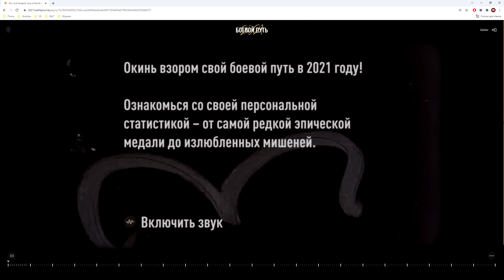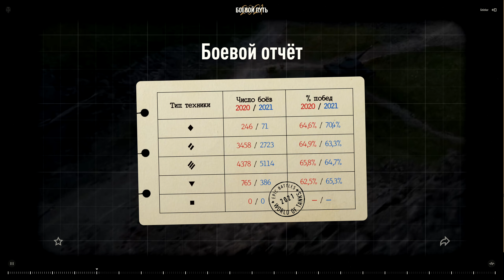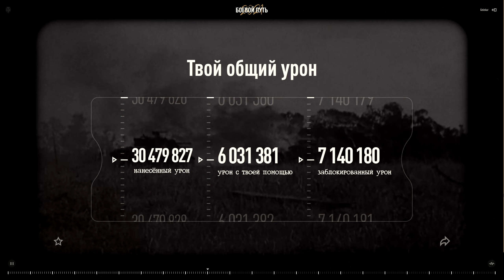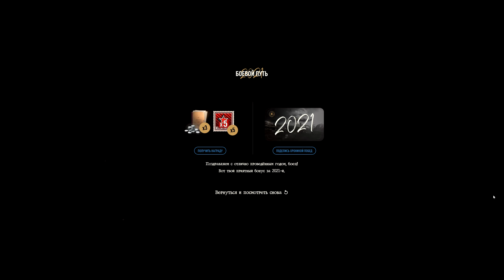Статист или Псевдо? | Мой боевой путь за 2021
Что там вышло у меня по статистике за 2021?

Информация обо мне:
Меня зовут Владимир, я из Казахстана. Мой игровой никнейм в World Of Tanks - Gelekar. Активно в танки начал играть с 2016 года, в игре стараюсь играть на результат.

Тайминги видео:
0:00 Вступление
00:08 Как всегда
00:30 Моя боевая статистика за 2021
03:57 Награда